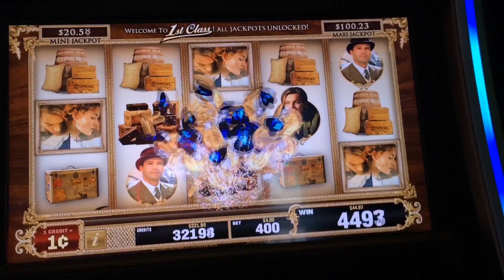Titanic Slot Machine Line Hit - Big Win!!!